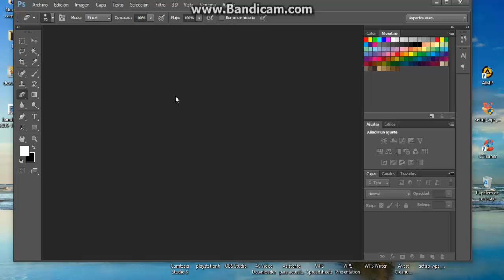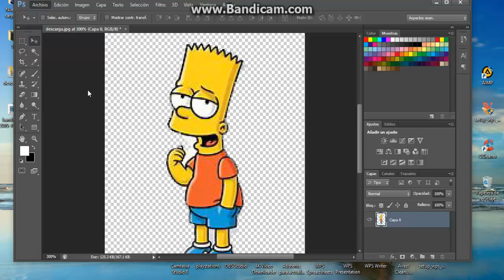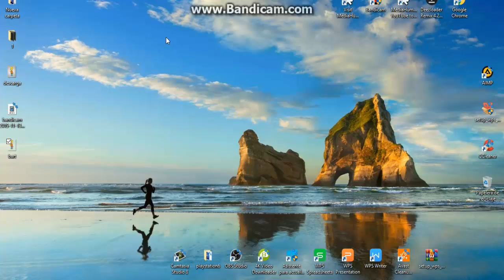COMO CONVERTIR UNA IMAGEN A FORMATO PNG EN PHOTOSHOP